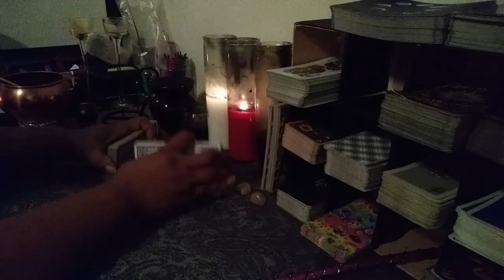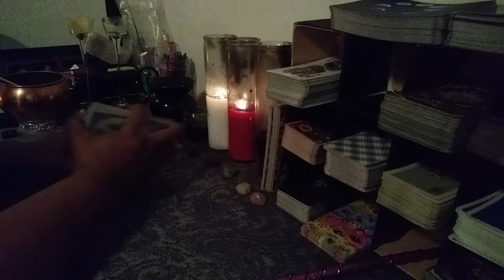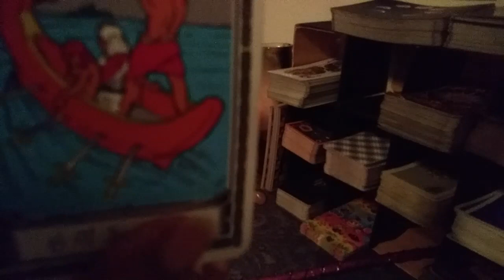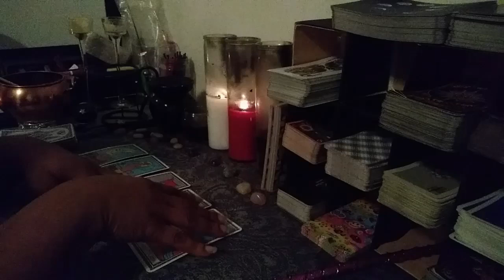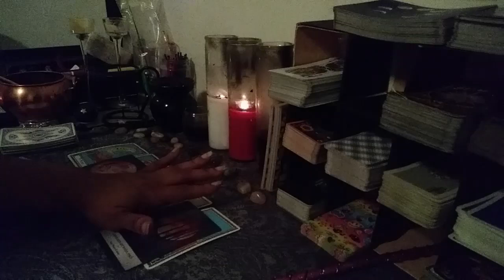Scorpio Love Daily Fast 5 Wednesday June 19th